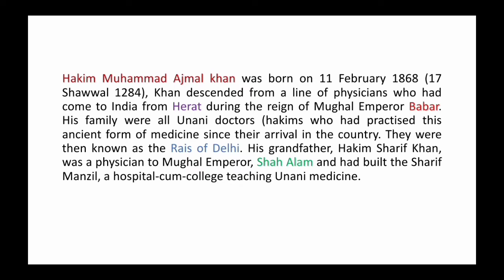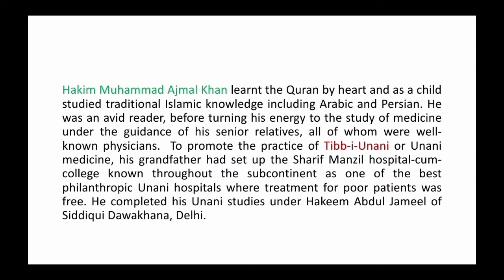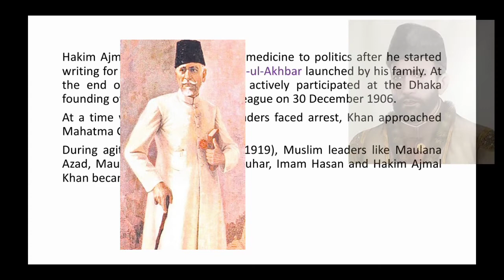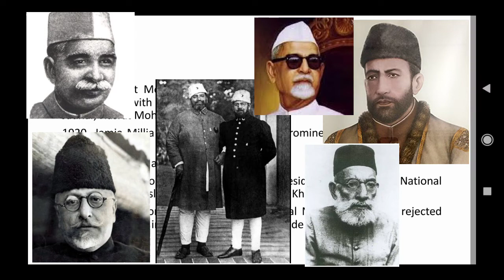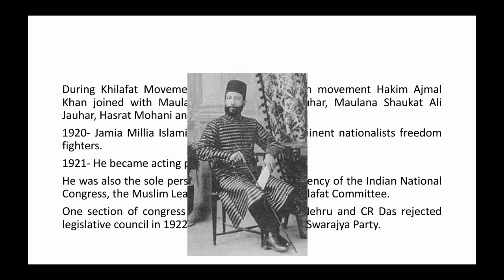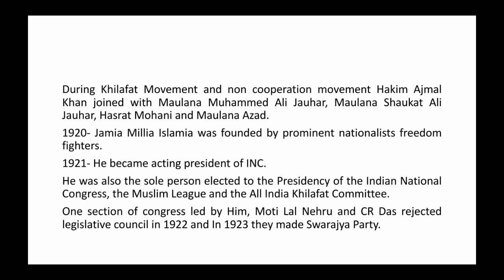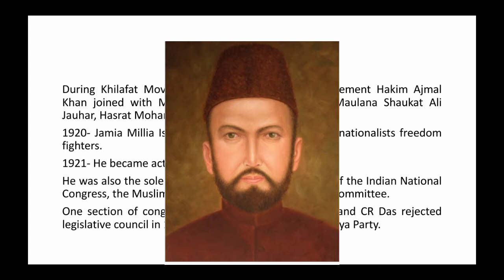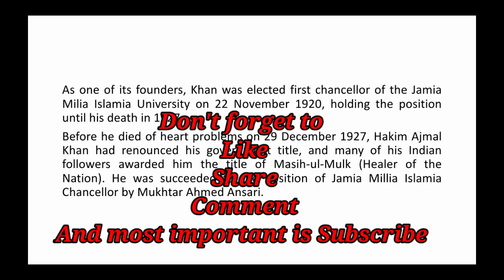Biography of Hakim Ajmal Khan, Muslim freedom fighters of india @theinfluentials#india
Biography of Hakim Ajmal Khan, Muslim freedom fighters of india
Hakim Ajmal Khan complete biography
Haziq book by Hakim Ajmal Khan
Hakeem Ajmal Khan was a well known physician and freedom fighter of British India. He was one of the founding members of Jamia Millia Islamia. He became first chancellor of Jamia Millia Islamia succeeded by Mukhtar Ahmed Ansari.

Biography of Dr Zakir Husain part 2
Biography of Maulana Azad:

वह मुस्लिम स्वतंत्रता सेनानी जिसने अंग्रेजों के बीच में बैठ कर उन्हे धमकाया था: 👇
Hakim Ajmal Khan victor over the British surgeon in the surgical duel

books by freedom fighters of india
muslim freedom fighters in indian history